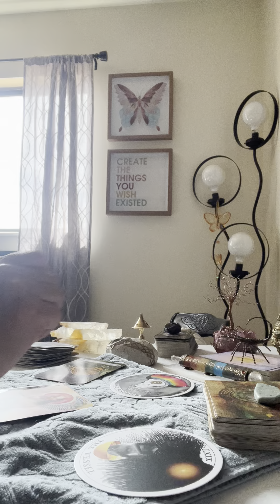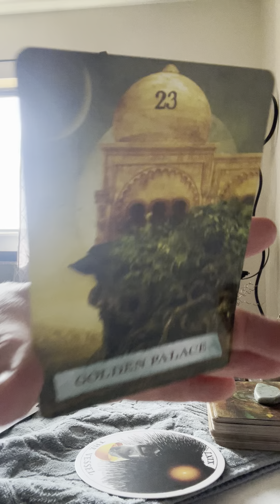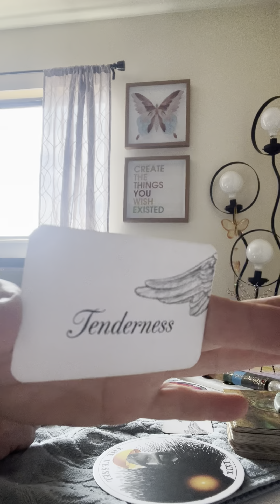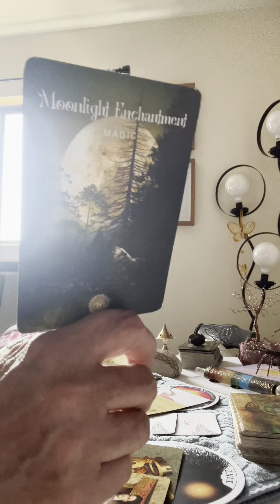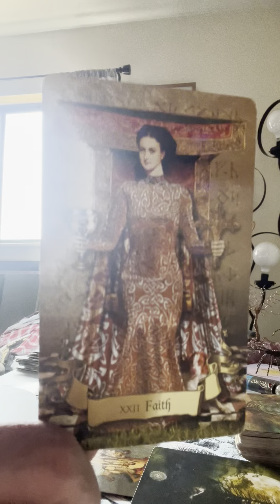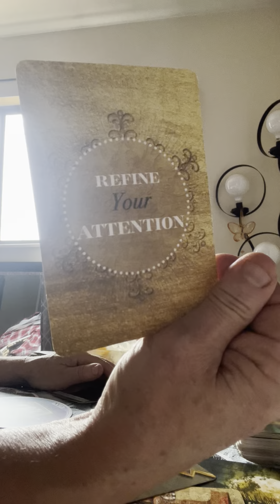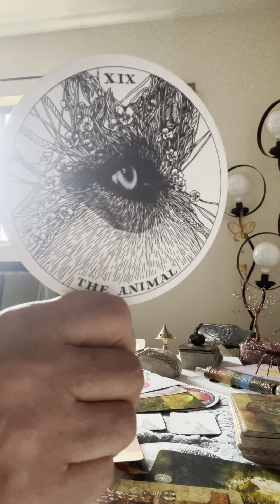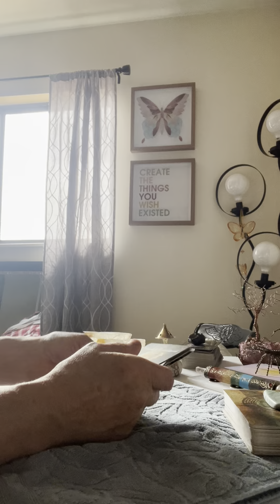Sunday Funday-Libra, Gemini, Aquarius, Scorpio & Libra/Scorpio Cusper! Divine Feminine’s on Deck!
When you leave our website, other sites may have different privacy policies and terms which are beyond our control. Our Privacy Policy was created by the Privacy Policy Generator. This site and videos contain original content and copying of any portion of the written or verbal content or any portion of the videos or individual still photos is prohibited and will be considered plagerism and theft to deceive others about the origin and is prosecutable by law. Anyone posing or attempting to imitate the content on this site through using the written or verbal content or by using portions or all of the videos or pretending to be myself will be held  liable for identity theft and misuse and misrepresentation of the site’s content with an attempt to create harm toward myself or others. To Copy, imitate, misuse, misrepresent or altering the content of verbal or written content, Any portions of the videos will be considered defamation of character and may be reason for prosecution especially if profit occurs from misusing the sites content.
By using our website, you hereby consent to our disclaimer and agree to its terms.